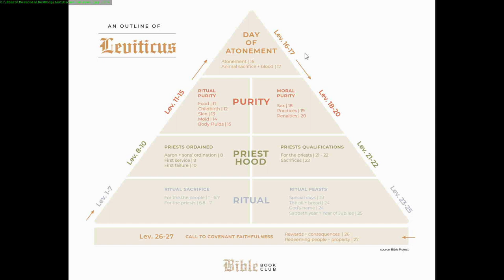Abendgottesdienst 05.10.2022 - 3. Mose 8-9